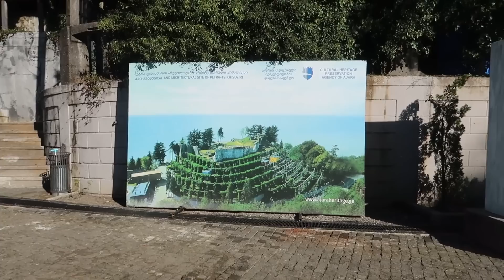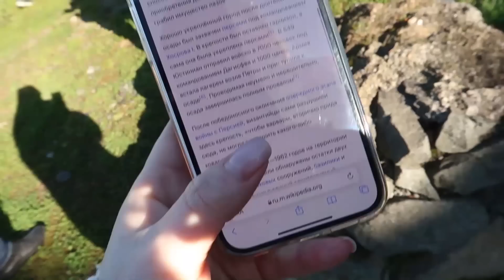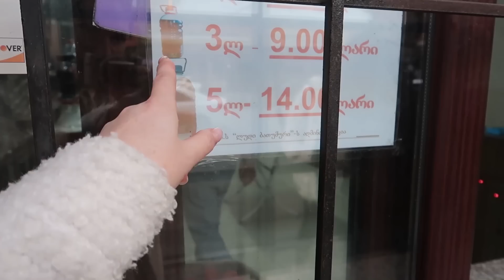ВЛОГ: НОВОГОДНИЕ ВЫХОДНЫЕ🎄 КУДА СХОДИТЬ В БАТУМИ 2023 / ГОТОВИМ БАРАБУЛЬКУ